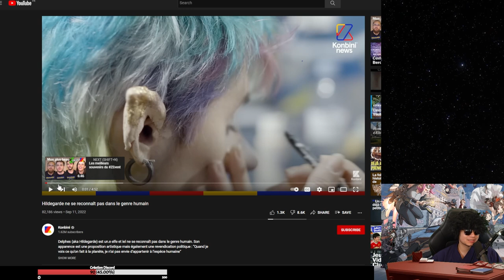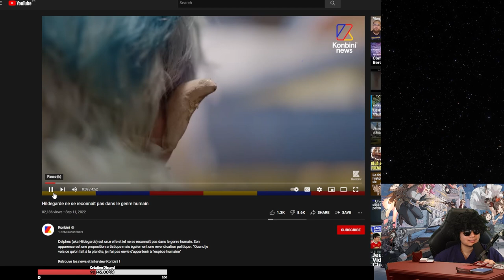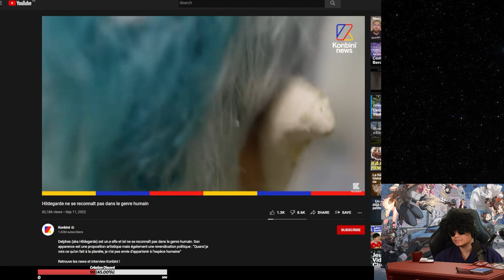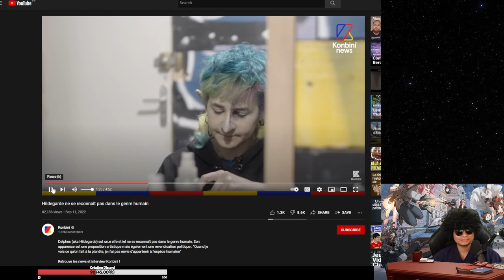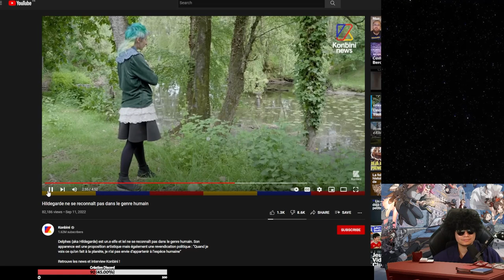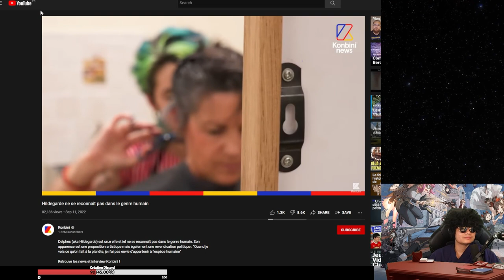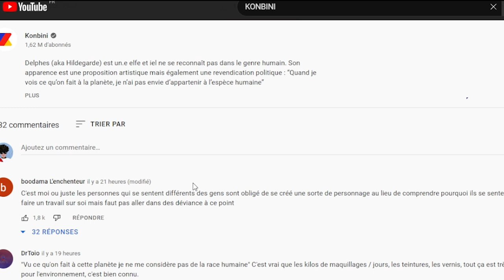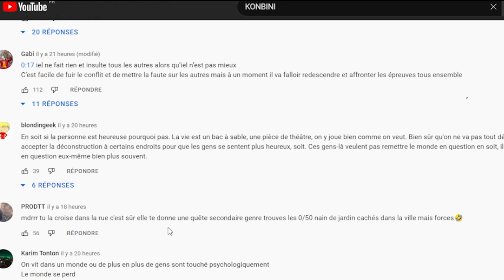IEL S'IDENTIFIE COMME ELFE CAR LES HUMAINS SONT MECHANTS: ELLE PROVOQUE UN MALAISE GIGANTESQUE